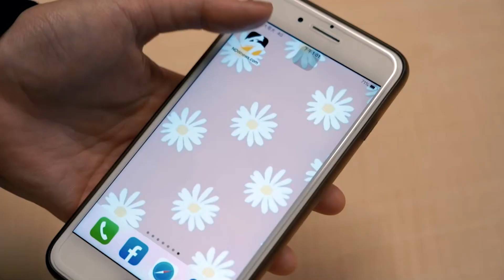為人民看緊荷包！嚴格監督國防預算江啟臣：教育才是國力強弱關鍵｜NOWnews